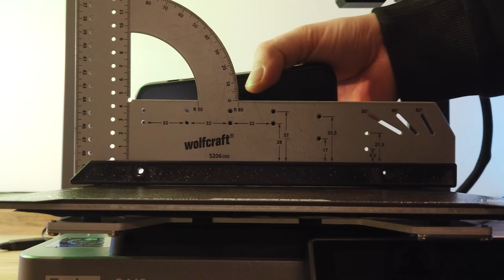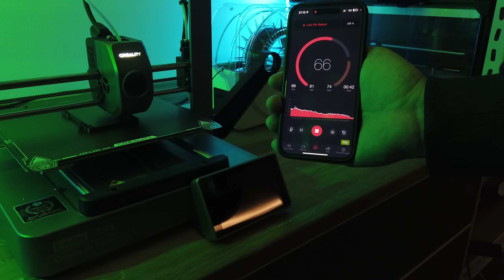Creality Ender 3 V3, CoreXZ für alle!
Heute präsentiere ich euch den neuen Ender 3 V3 von Creality, ja ein Bed Slinger, aber er hat das gewisse Extra, es ist ein CoreXZ System!

Für PLA, PETG, TPU und co, welche offene Gehäuse nutzen können, sicher eine gute Wahl.

00:00 - Intro
00:38 - Allgemeines
02:53 - CoreXZ - Was ist und bedeutet das?
05:45 - Gehäuse, Rahmen und Mechanik
08:06 - Druckbett
09:23 - Lautstärke
10:33 - Fazit

3D Drucker und Zusatzgeräte:
:: Voron 0.0, diverse an/umbauten ::
- Crydom ED24D3 SSR
- SKR Mini E3
- Raspberry PI4 4GB
- SanDisk 32GB Karte
- E3D Hotend 24V
:: Voron Legacy ::
:: Sapphire Pro - Klipper + Tochscreen, diverse an/umbauten ::
- DSI Display
- DSI Verlängerung
- USB Verlängerung
- Netzwerk Verlängerung
- Raspberry PI4 4GB
- SanDisk 32GB Karte
- Noctua NF-A6x25
- Noctua NF-A4x10
- DCDC StepDown
- ruthex M3 Inserts (für die Druckteile)
- Jumper Wires
:: AnyCubic Photon S
:: AnyCubic Wash & Cure 2
:: Creality CR200B

Film Equipment:
- GoPro Session 5 [ for recording on all 5 zoll Quads ]
- GoPro Hero 3+ Black [ for recording on ground ]
- GoPro 8 Black [ for recording on ground ]
- DJI Osmo Pocket [ for recording on ground ]
- Rode Wireless Go [ for recording on ground ]
- Rode NT-USB [ for desktop recording ]
- Logitech Brio [ for desktop recording ]
- Sony Alpha 6100